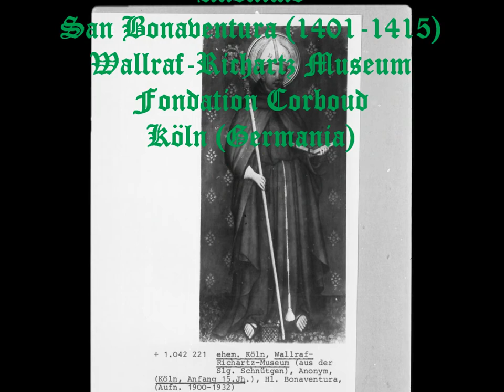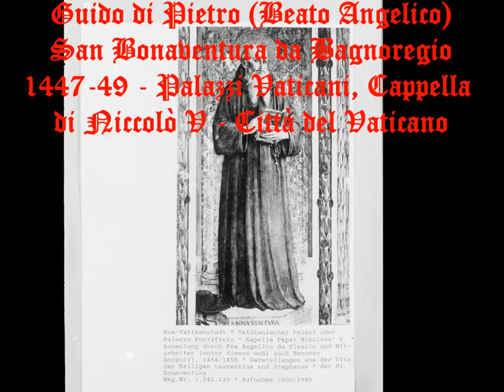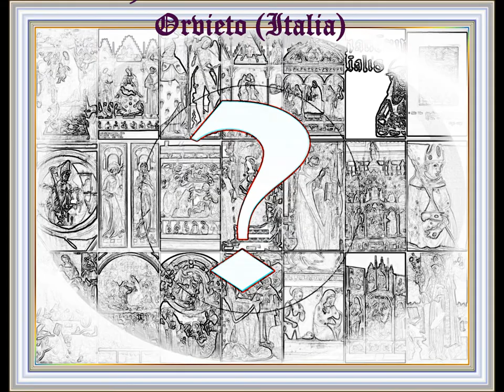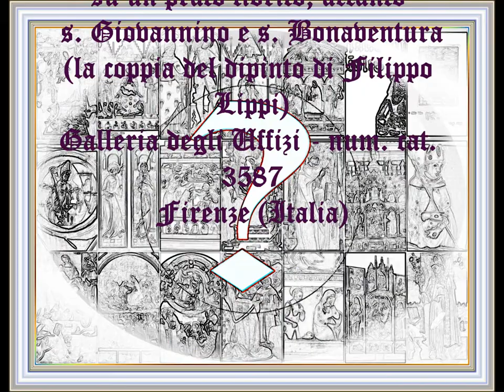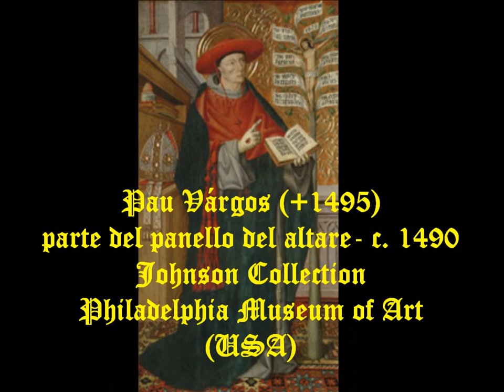san Bonaventura - pittura 2 - XV sec. - parte2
San Bonaventura da Bagnoregio nell'arte (XV sec.) - pittura 2/2
St. Bonaventure - (15th century) painting 2/2
Saint-Bonaventure - (XV  siècle) peinture 2/2
San Buenaventura -  (XV siglo) pintura 2/2
Sao Boaventura - (XV século) pintura 2/2
św. Bonawentura w sztuce XV w. -  malarstwo 2/2
hl. Bonaventura - (XV Jahrhundert) Malerei 2/2